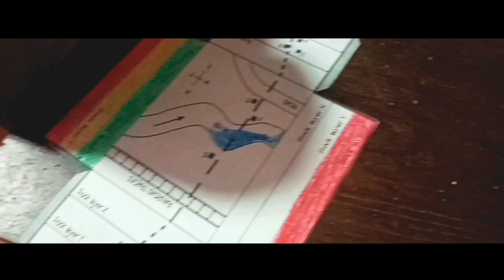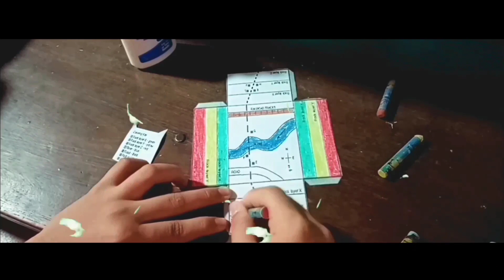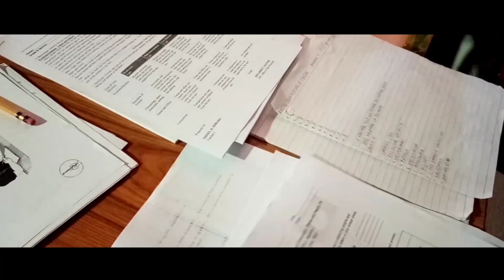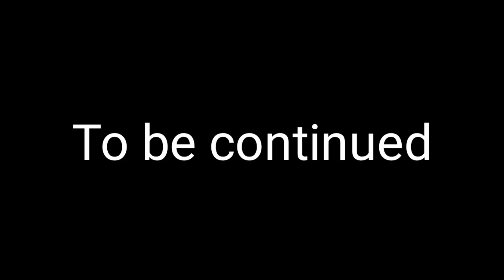Vlog : Doing my modules part 1 ( So intense!!) 😩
Name
Angel Dahn Ebueng
Editing software
Filmora -- kinemaster
                               👇 what do ido 👇
Pg clean           (entertainment stuffs )
(Vlog) (challenges) (pranks) (gameplay) (unbox) (howto) (cook) (experiments)